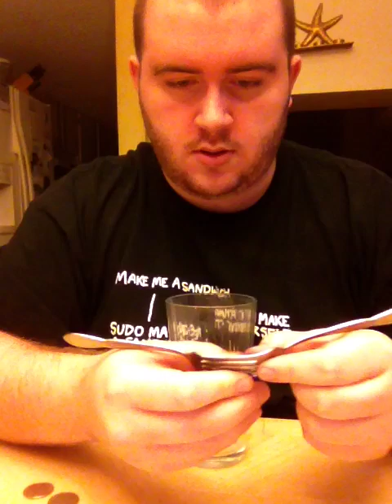Stacking Fork/Quarter Trick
Yes, I know the video is sideways and occasionally upside down. Blame my iPad. I do have pictures of it from my camera, but those'll be on my twitter.

Liked the video? Want to see more of what I do? Follow me in my adventures! I do various things, these days.